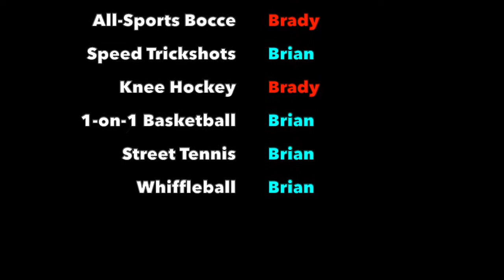1-ON-1 WIFFLE BALL - COVID Cup, Day 46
Welcome to the COVID Cup! Coronavirus has put sports on pause around the world, but Brady and Brian are facing off in the biggest competition of their lives, battling for the COVID Cup.

On Day 45, Brady and Brian play 1-on-1 wiffle ball.

Watch previous days of the COVID Cup!